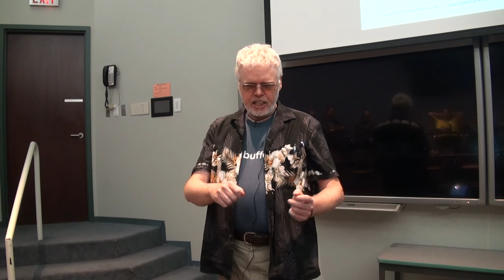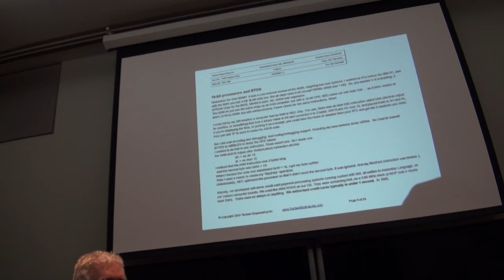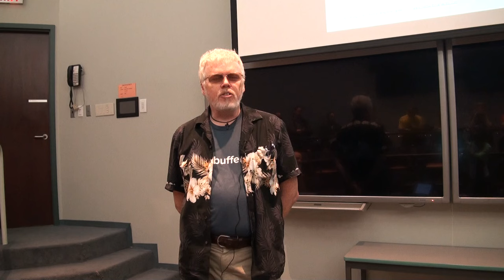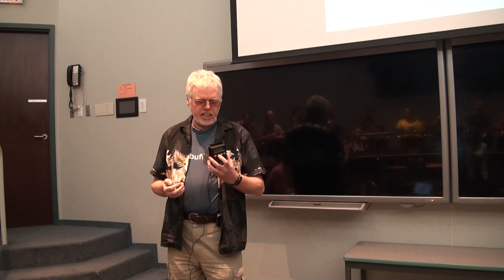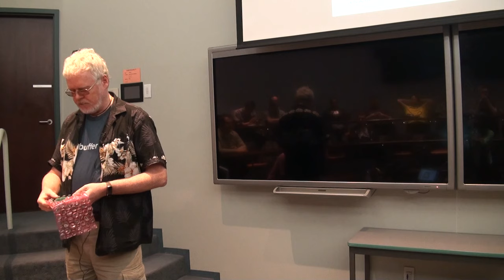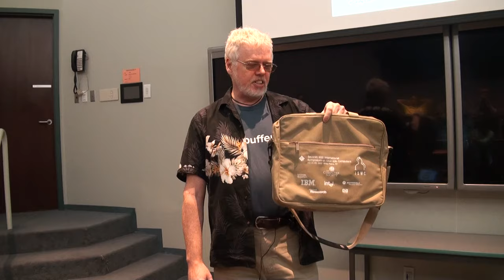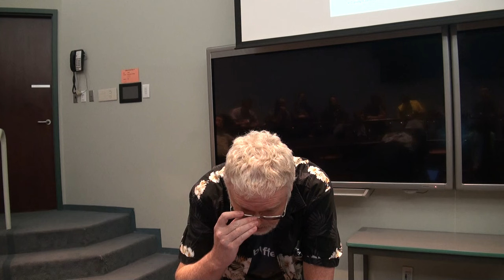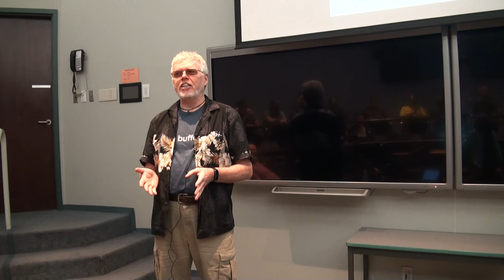The Rise and Fall of (Embedded) Linux or What the hell went wrong?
VanLUG's April Technical Meeting

Who: Brian Empey - Founder of Techsol (one of the few hardware manufacturers left in the country)

As a follow up to a talk he gave us ~12 years ago, Brian Empey will talk about:

The evolution of Linux in embedded applications (Brian's specialty):

• 1990s :: the early adopters

• 2000s :: the rise of the smart-phone, and other accelerating factors

• 2010s :: the growth of competitors and the future of Linux:

The future of Linux:

• Problems & Challenges

• Threats (competitors)

• Possible solutions

After 15 years of doing nothing but embedded Linux, we're now doing non-Linux product design. I think it would be worthwhile to talk about why Linux may be hitting its peak, and what needs to be done to it to get it back on top of the OS choice list for new product developments.

Technical Solutions Inc. was wiped out by the recession, and shut down in 2012. Techsol Engineering started in 2013. We are now doing a mix of embedded HW & SW product development, plus pure SW projects: notably the creation and support of cloud-based businesses.